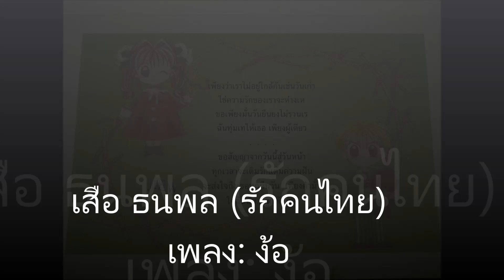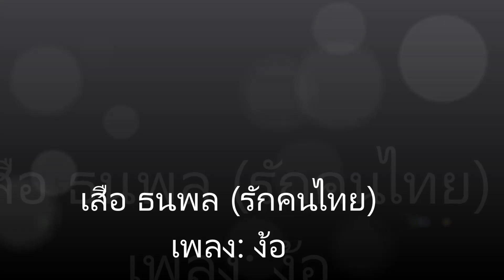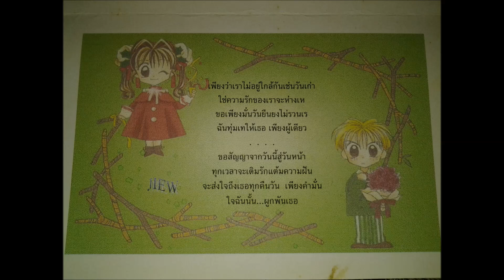ง้อ เสือ ธนพล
บอกกับฉันซักคำได้ไหมเธอ
สิ่งที่เธอยังคาค้างใจ
อย่ามองฉันเหมือนเธอไม่ไว้ใจ
ได้อย่างไรเราคนรักกัน
อึดอัดไหมที่เราไม่พูดจา
โทรไปหาไม่รับซักที
เรื่องเล็กเล็กบานปลายอาจไม่ดี
เป็นอย่างนี้มันลำบากใจ
*ขอร้องเธอหันมาพูดจา
อย่าหันหน้าไป ฉันนั่งอยู่ตรงนี้ไง
จะตอบคำถามที่ข้องใจ
ก็ยอมเธอแล้วไง เพียงแค่เธออยากฟัง
คำจากปากฉัน ที่มันออกมาจากใจ
คำจากปากฉัน ที่บอกว่ามันรักเธอ